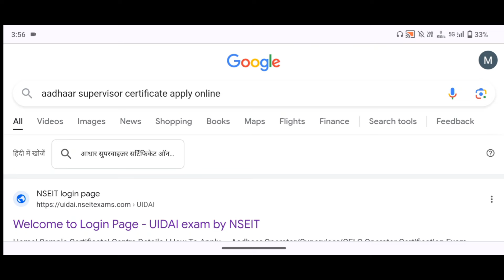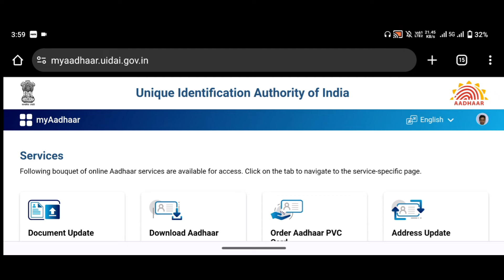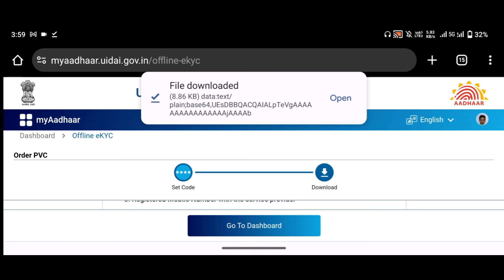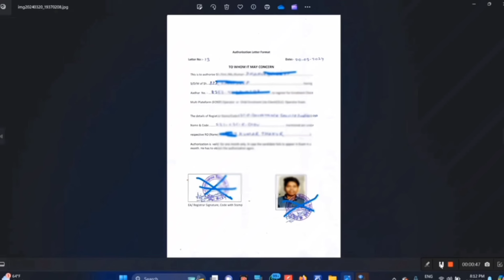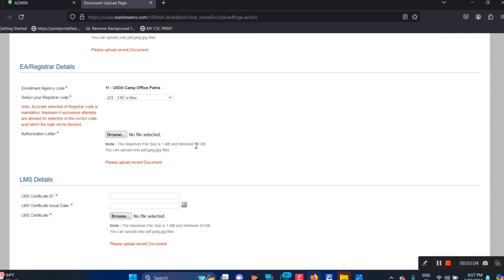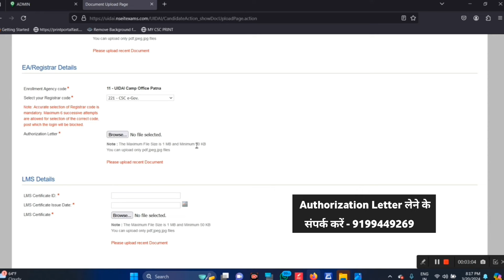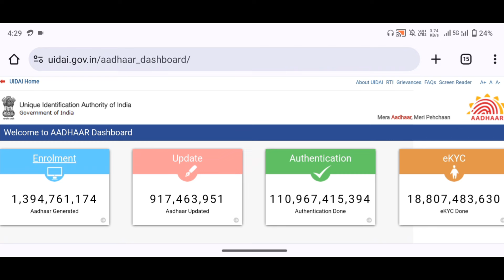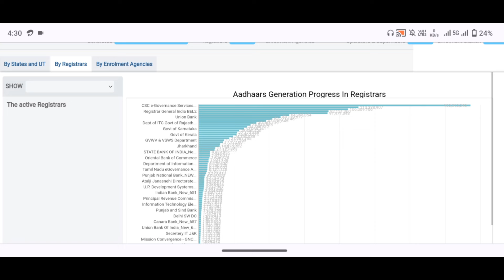Adhaar supervisor certificate online apply | LMS certificate kya hai | LMS certificate kaise banaye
(😎 Digital Guide 😎)-

About This Video :- नमस्कार दोस्तो  हमारे You Tube चैनल  Digital Guide में आपका स्वागत है |

CSC Top Important Video List :-
1.Bank mitra registration/CSP:-
2.Bank mitra status/ approval
3.Rap/ins registration:-
4.rap/ins final exam :-
5.ayushman card apply :-
6.e-distrct user id:-